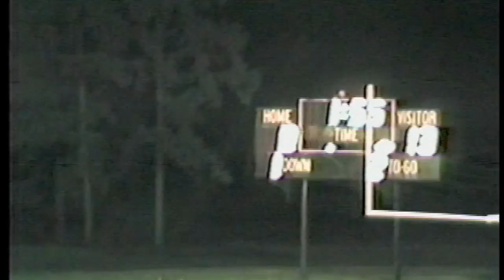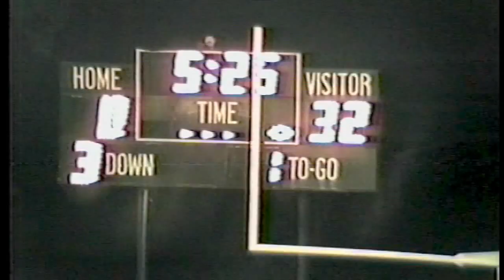Salem Tigers Football | Game Nine 1984 at Gainesville (MO)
In the ninth game of the 1984 season, the Salem Tigers would travel to Gainesville, Missouri to face the Bulldogs. The Tigers entered the matchup with a 7-1 record and would improve to 8-1 after demolishing the Gainesville Bulldogs, 60-8.